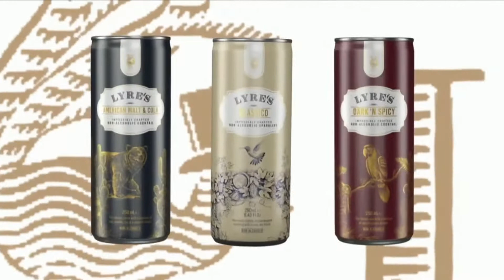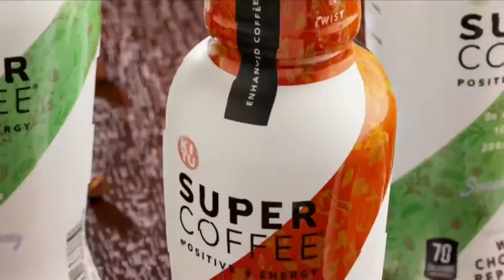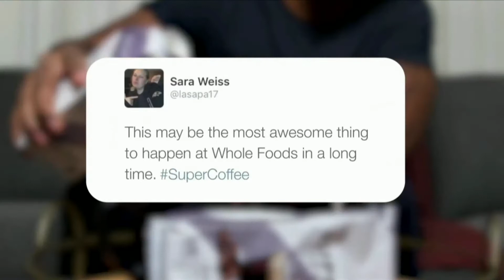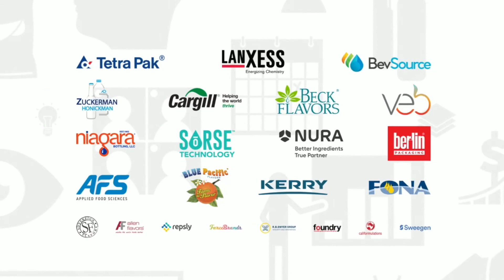BevNET's Best Of 2021 Awards + Person of the year award winner Mike Repole